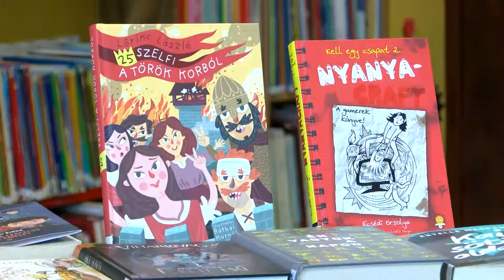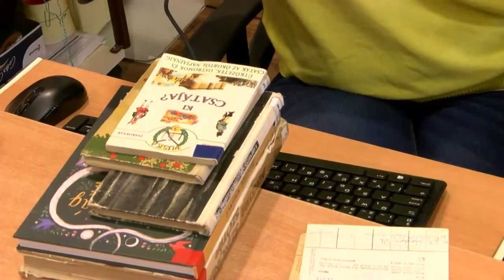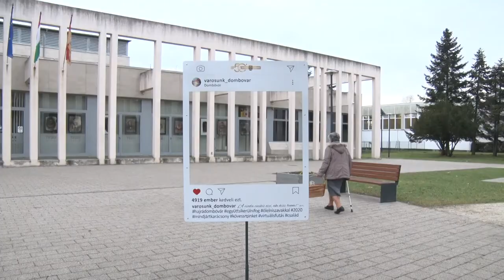20210202 kaposmenti intezmenyosszevonas